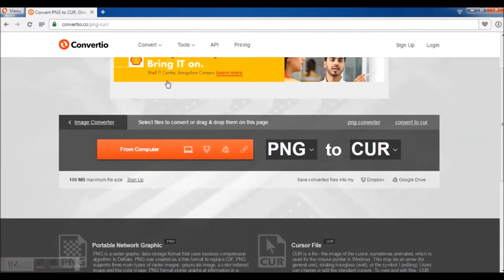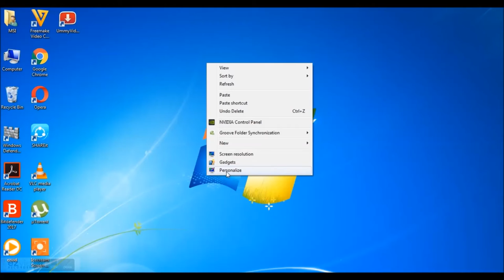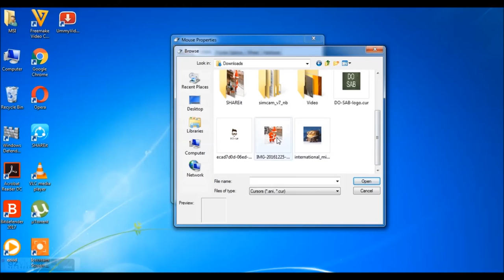How to set any image/picture on cursor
HELLO.
I am gaurav saini,  this video is about
[How to set any image/picture on cursor] [कर्सर पर किसी भी छवि / चित्र को स्थापित कैसे करे]

In this tutorial,I show you the quickest and easiest way to set any image/picture on your mouse cursor.

CHANNEL RELATED